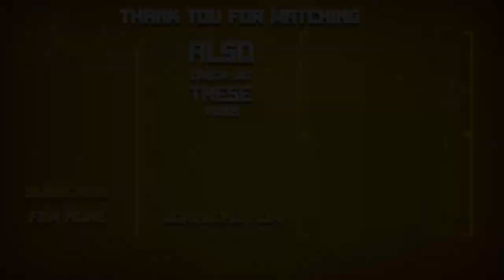Realmcraft Survival Game blockcraft Among Us Art 🎮 AMONG US RED IS DEAD Building Tutorial